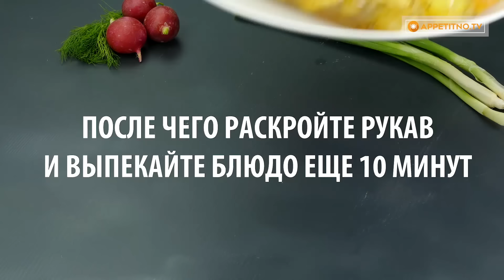Вкуснейший “ленивый” ужин! Куриные ножки с картошкой в рукаве. | Appetitno.TV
Картошка с мясом в рукаве идеальный вариант для быстрого и вкусного ужина. Если вы сильно устали после рабочего дня, этот рецепт для вас. На приготовление этого вкусного и сытного блюда вы потратите всего 10 минут, остальное сделает за вас духовка. Таким образом, вы сможете отдохнуть и в тоже время приготовить сытный и безумно вкусный ужин.

Ингредиенты:
700 г картошки
500 г куриных ножек
1 луковица
1 морковь
2 зубчика чеснока
4 ст.л. оливкового масла
1 ч.л. соли
1 ч.л. черного перца
½ ч.л. карри
½ ч.л. куркумы
½ ч.л. паприки
1 ч.л. сушеного укропа

Приготовление:
1. Очистите картофель и порежьте кусочками среднего размера. Луковицу и морковку тоже надо почистить и порезать полукольцами. Положите овощи в миску и добавьте ½ ч.л. соли, ½ ч.л. черного перца, ½ ч.л. сушеного укропа, ½ ч.л. куркумы и 2 ст.л. оливкового масла, тщательно перемешайте все ингредиенты.
2. В отдельную посуду положите крупно порезанные куриные ножки и добавьте к ним ½ ч.л. соли, ½ ч.л. черного перца, ½ ч.л. карри, ½ ч.л. паприки, ½ ч.л. сушеного укропа, раздавленный чеснок и 2 ст.л. оливкового масла. Хорошо перемешайте мясо и оставьте на 10-15 минут, чтобы оно пропиталось ароматом специй.
3. Переложите овощи в рукав для запекания, сверху положите кусочки мяса и закрепите края рукава. Сделайте в рукаве несколько отверстий с помощью зубочистки. Переложите рукав с мясом и овощами на противень. Выпекайте картошку с мясом в разогретой до 200°C духовке, около 60 минут, после чего раскройте рукав и выпекайте блюдо еще 10 минут, до красивой румяной корочки.
4. Приятного аппетита!

Время подготовки: 20 минут
Время выпекания: 70 минут
Уровень сложности: легко
Подавать: к обеду
Категории: аперитив, мясо, курица, соусы и маринады, видео
Число порций: 4-5